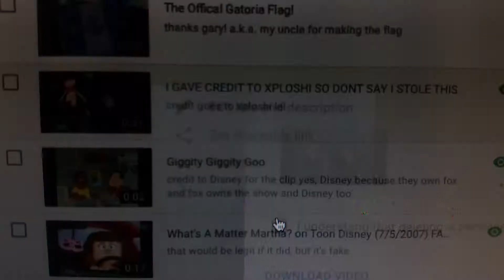everyone thinks I stole xploshi's video but I didn't and now I have to delete it